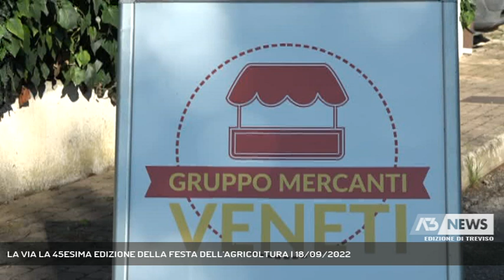LA VIA LA 45ESIMA EDIZIONE DELLA FESTA DELL'AGRICOLTURA | 18/09/2022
A3 NEWS Treviso 18/09/2022 - ISTRANA - Tanta gente questa mattina alla 45sima edizione della festa dell'agricoltura a Istrana. Il sindaco Gasparini: «un panorama a 360 gradi sul nostro mondo agricolo". A Sala di Istrana oggi la fiera agricola || Mani esperte che lavorano il rame, oppure questi centrini eseguiti con cura con l'uncinetto.  Sono alcuni dei mestieri di un tempoche si sono potuti ammirare nella 45esima edizione della festa dell'agricoltura. Complici il sole ed una bella giornata, a sala di Istrana oggi tanti cittadini hanno voluto essere presenti. “Oggi è davvero una grande festa spiega Maria Grazia Gasparini, sindaco di Istrana, perché possiamo ammirare la mostra dei vecchi mestieri, lo spettacolo equestre, riprendiamo con l’esposizione zootecnica, la mostra trattori e tante altre iniziative”.Una festa dove non poteva mancare la banda musicale ed il tradizionale taglio del nastro che ha dato il via alla fiera AgricolaE' tornata questa storica festa che guarda a 360 gradi al mondo agricolo. Una vetrina per le eccellenze del territorio, dopo due anni di stop, spiega l'assessore all'agricoltura Luciano FigheraFra i momento clou di questa manifestazione, il concorso dei formaggi. Venerdì 23 cena di gala e premiazione delle aziende che si sono distinte. E poi durante il pomeriggio non poteva mancare l’l'esibizione con i cavalli, fra gli occhi stupiti dei bambini. Un festa che continuerà il 23 con la cena di gala e giovedì 29 con il convegno sulle api - Intervistati MARIA GRAZIA GASPARINI (Sindaco Istrana), LUCIANO FIGHERA (Ass. all'agricoltura Comune di Istrana), MICHELE FLORIAM (Pres. Festa dell'agricoltura) (Servizio di Daniela Sitzia) - Segui Antenna Tre anche sul digitale terrestre! Visita il sito